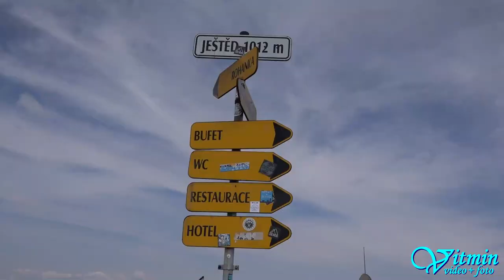VW Golf I GTI Oettinger - Lukáš Tomeček - Ještěd 2018 - HOSTR Prix Liberec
Lukáš Tomeček a jeho modrý Golf dojel v obou víkendových závodech na druhém místě ve třídě E1H 1600 na trati pod Ještědem 2018.